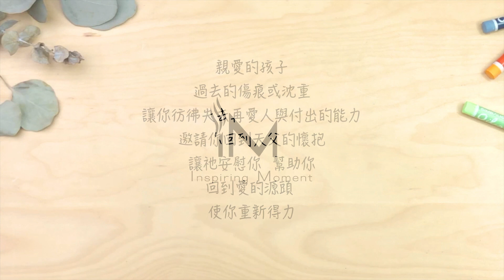同畫故事​ │ 當我們愛在一起 Love One Another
同畫故事 ​ ​ 第二十畫！ ​
【作品描述】​
創作前的一段時間，​
我正經歷生命走到軟弱的階段，​
對很多堅持的事物失去熱情、​
對不容易愛的人更顯煩躁，​
但身邊的肢體們因著神的愛接納、​
鼓勵使我重新站立，​
見證了神的愛真實充滿在我們當中。​
在所生活的每一個時間、空間，​
祂的話語也是真實，​
當弟兄姊妹彼此相愛裡有祂的存在。​
領受，即時愛很不容易，​
也或許有許多人、事、物使我們無法再愛，​
但被 神安慰、接納，重新站立、再次去愛，​
總能看見祂計畫裡有完全的美好。​
【天父的話】​
親愛的孩子​
過去的傷痕或沈重​
讓你彷彿失去再愛人與付出的能力​
邀請你回到天父的懷抱，讓祂安慰你、幫助你​
回到愛的源頭，使你重新得力。​
【應許經文】​
從來沒有人見過上帝，​
我們若彼此相愛，上帝就住在我們裏面，​
他的愛在我們裏面得已完滿了。​
─ 約翰一書 4:12​
同畫故事 ​ ｜畫 出 生 命 美 好 故 事｜​
每週五上午8:00 在iM粉專、Youtube頻道與你見面。​
【聚會時間】
週五福音聚會：19:30-21:30
週日主日崇拜：￼第一堂 9:00-10:30、​第二堂 11:00-12:30​
* 5/14 - 6/8 防疫期間，聚會全面改為線上聚會；
週日主日崇拜直播時間為10:00-11:30

【牧者團隊】
主任牧師：松慕強牧師
牧者團隊：楊大鵬牧師、陳玟潔傳道